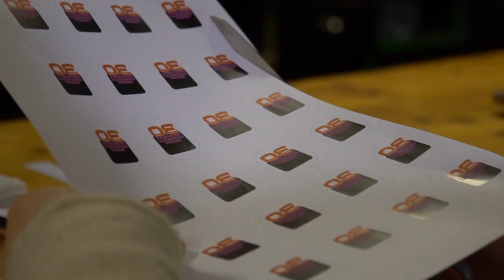Greba feminista orokorra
Euskal Herriko mugimendu feministak greba feminista orokorra deitu du 2023ko azaroaren 30erako. Zaintza dute ardatz eta horretaz aritu gara Mariñak Getaiko talde feministako kideekin.